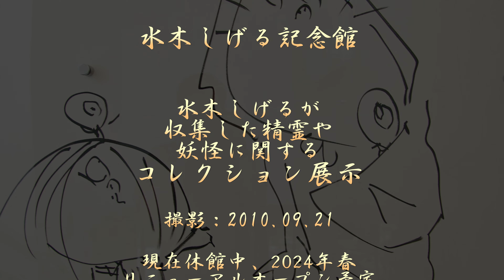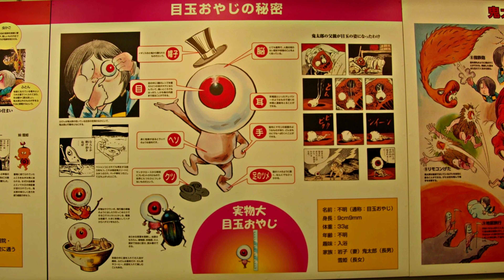水木しげる記念館（水木しげるが収集した精霊や妖怪に関するコレクション展示）４Ｋ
漫画家の水木しげるが収集した精霊や妖怪に関するコレクション、ゲゲゲの鬼太郎をはじめとする水木作品の原画等の保管や展示を行っています。2003年3月に開館しましたが、現在は再整備のため2023年3月から建て替えのため休館し、2024年春に再オープンする計画のようです。新たにプロローグ展示は、境港と水木しげる、戦争・漫画家・妖怪研究家の幸福論からなる常設展示を行う基本構想が取りまとめられたそうです。